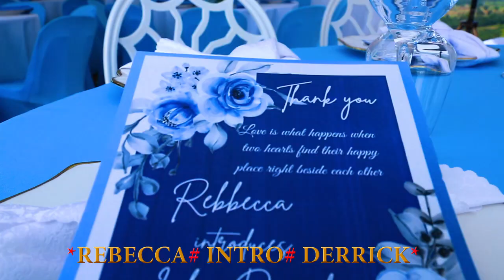Intro reb short